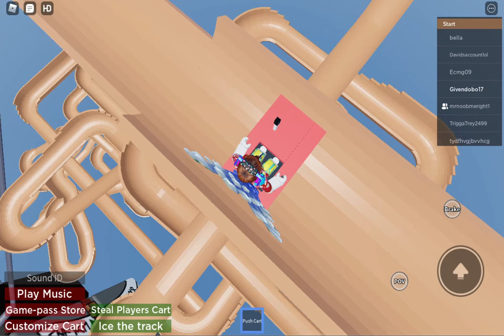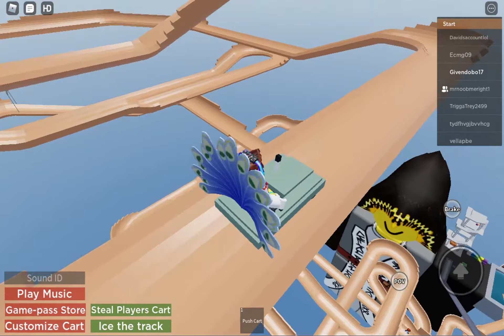PLaying alphine slide to telmon (*Hard*) Ep 1